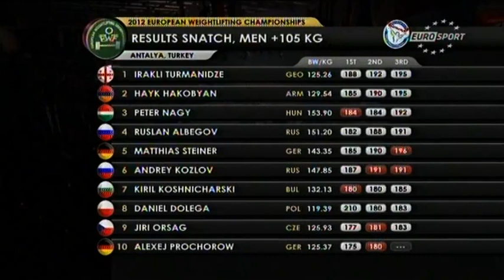2012 European Weightlifting +105 kg Top Snatches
2012 European Weightlifting +105 kg Top Snatches